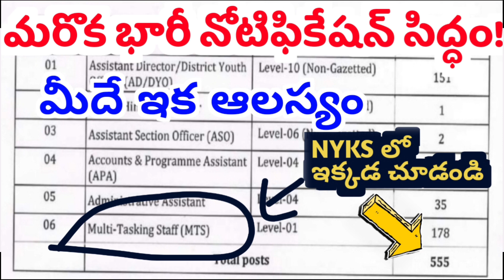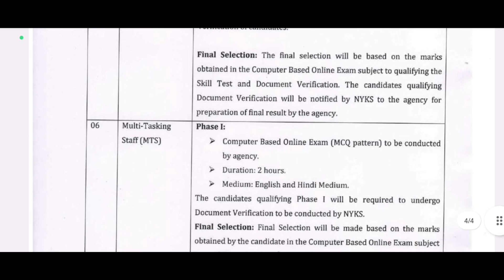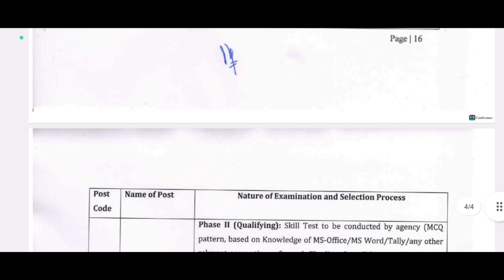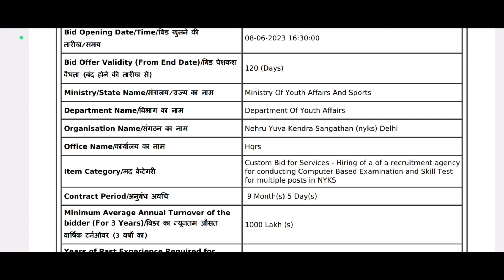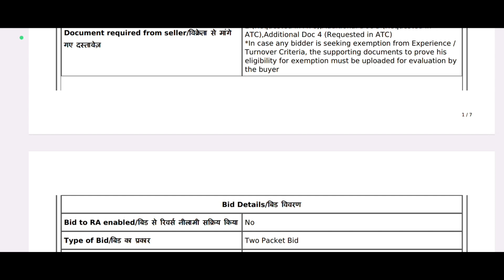NYKS లో భారీ నోటిఫికేషన్! 555 ఉద్యోగాలకు రంగం సిద్ధం || NYKS Recruitment 2023 || Govt Jobs Update